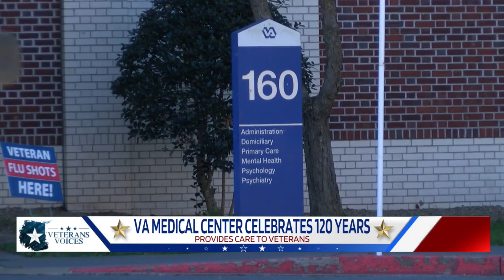James H. Quillen VA Medical Center celebrates 120 years of serving veterans